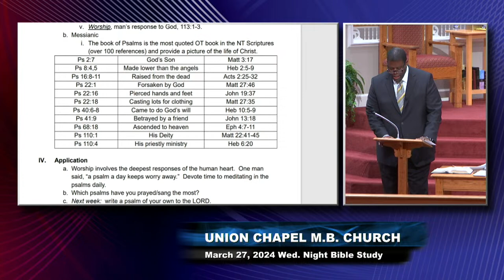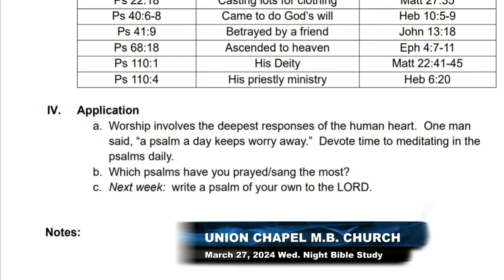March 27, 2024 - Union Chapel M.B.Church - Bible Study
315 Winchester Bible Study
Dr. O. W. Dais, Pastor